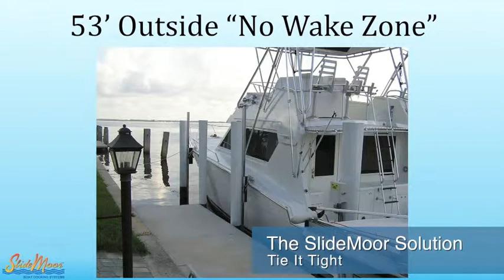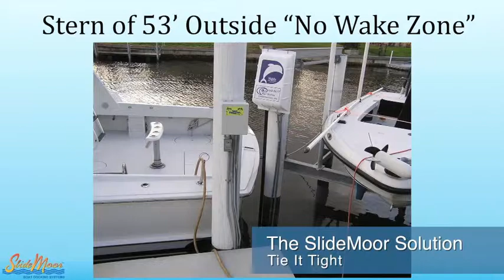A Body at Rest Tends to Stay at Rest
The early world of docking was based on a principle of physics, a body in motion tends to stay in motion. That's what the whole industry has been. SlideMoor went to the other end of it applying the notion that a body at rest tends to stay at rest.

"By holding it tight it's very very easy and much less stressful on everything the piling, the lines everything to hold something that wants to stay there. People worry about the size of the boat. Doesn't matter. Or the shape we have to concern ourselves with but they say how heavy of boats. We have 160,000 pound boats on these and people don't get it because they're used to the movement. The movement that lets everything move and then tries to stop it. That's where all the engineering has always come in and there's always a failure point. This is very easy. This is static weight. We're just holding it in place, and it doesn't want to move it can't move. That's why there much less on virtually everything. And when people see the boats moving, that movement is what they normally picture when they're looking at this. Take a look at anything thats held tight and it doesn't want to wind up and punch. This is how we've eliminated it."